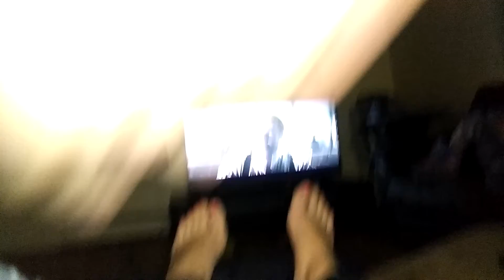April 4, 2017